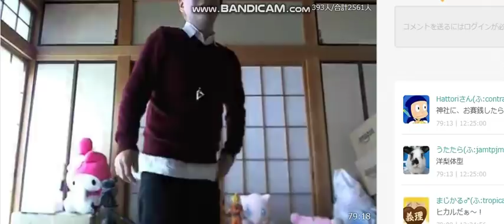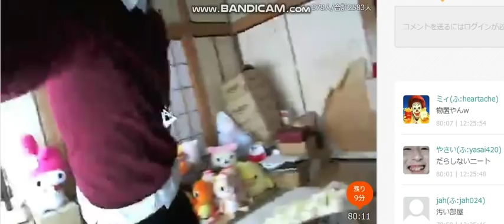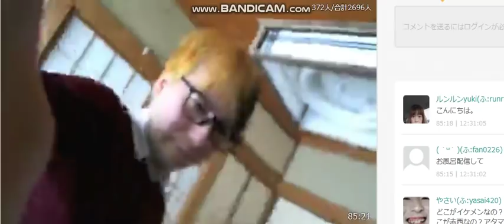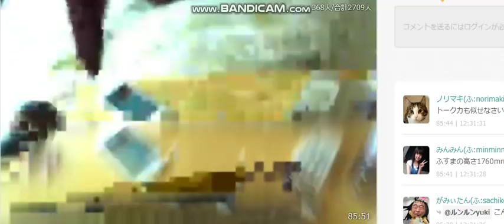ふわっち 関慎吾 歯医者行ってきます